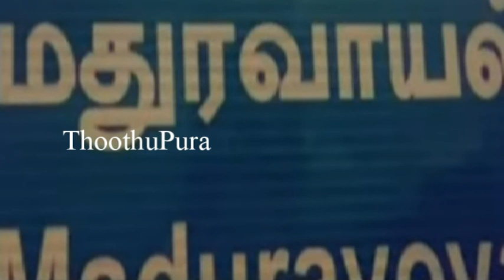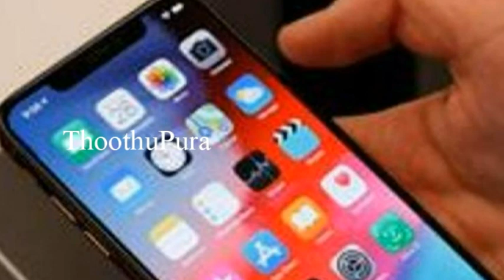சென்னை மதுரவாயல் பகுதியைச் சேர்ந்த லோககேஷ் செய்ததை பாருங்க | Thoothupura